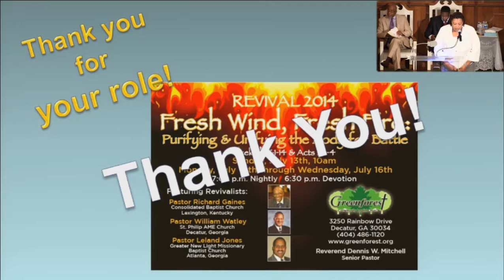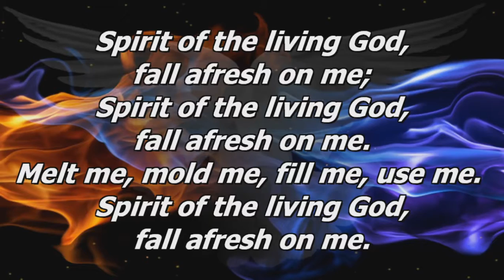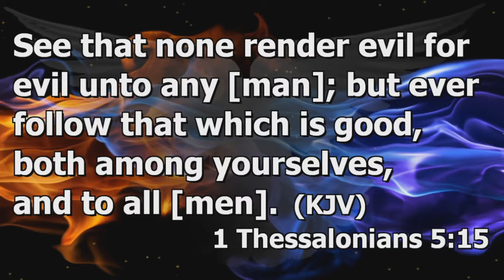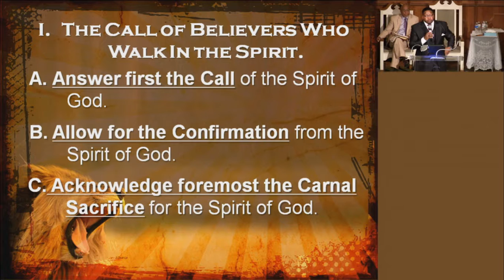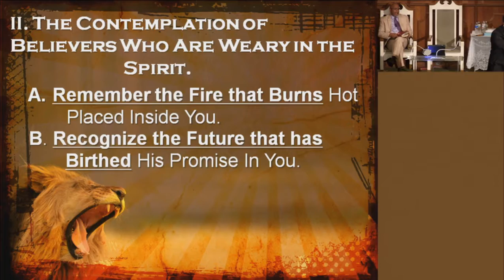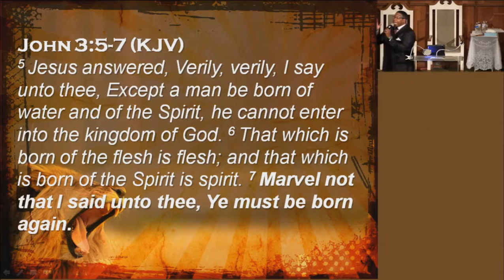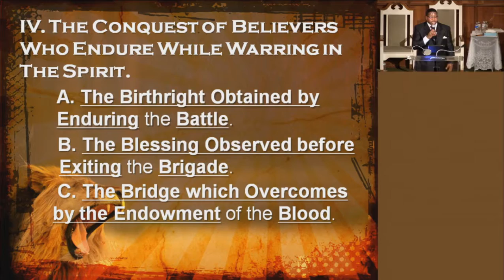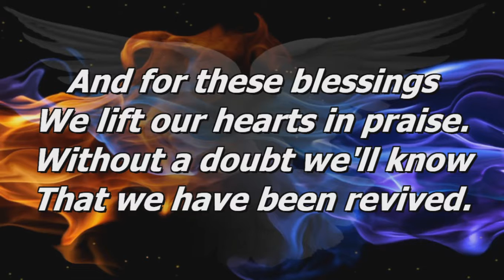7/20/14 7:45 Worship Service